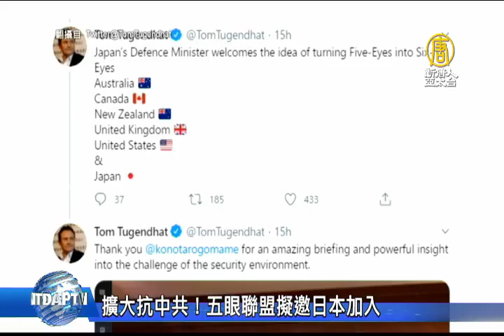擴大抗中共！五眼聯盟擬邀日本加入